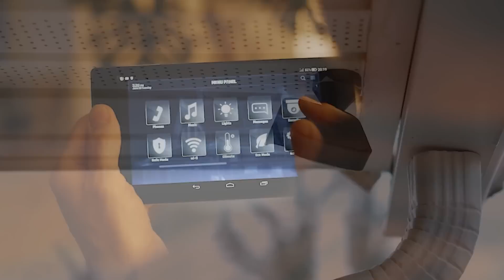Dog Refuses To Leave The Bus, Then The Driver Checks The Camera And Sees Something Crazy!